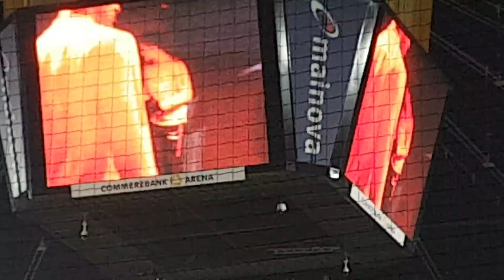SG Eintracht Frankfurt - SV Werder Bremen (03.11.2017 BL) - Einlauf der Mannschaft zum Aufwärmen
BUNDESLIGA Saison 2017/2018 Hinrunde Spieltag 11

SG Eintracht Frankfurt - SV Werder Bremen

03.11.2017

Einlauf der Mannschaft zum Aufwärmen

15 MrEintrachtforever